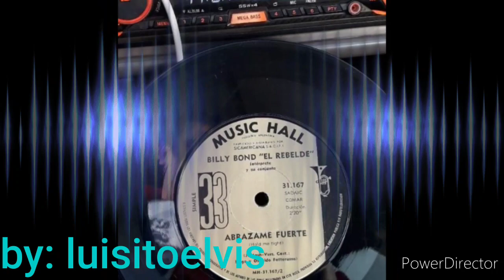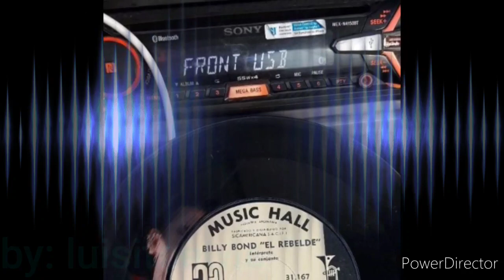Abrazame fuerte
Billy bond